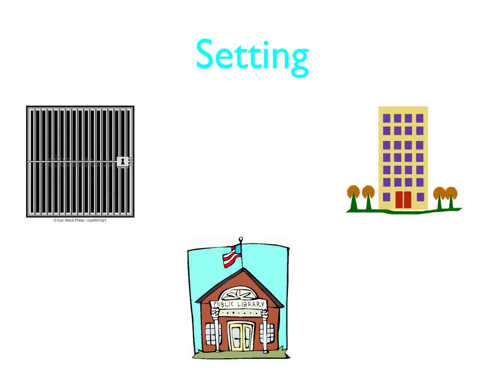Photo Story by Alex final